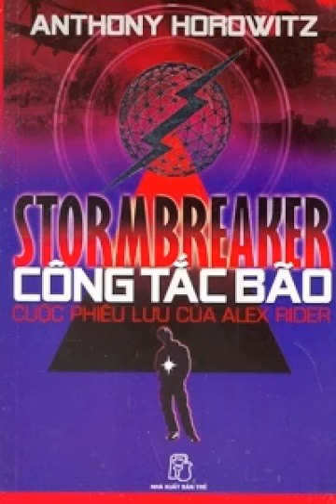P 1 Công Tắc Bão Anthony Horowitz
Alex là một thiếu niên 14 tuổi, có người bác làm cho MI6 bị khủng bố giết. Trong quá trình tìm hiểu cái chết của bác mình, Alex đã chứng tỏ câu là một thiếu niên dũng cảm, mưu trí và tài năng. Cậu được cơ quan MI 6 của Anh để mắt tới và bố trí cài vào hàng ngũ khủng bố. Tổ chức khủng bố do một nhà khoa học người Ai Cập lãnh đạo, ông này đã chế tạo ra một thế hệ máy tính hiên đại mang tên công tắc bão. Alex khám phá ra đây là loại máy tính phát tán bệnh dịch chết người. Cậu đã dùng mưu lược của mình để bẻ gãy âm mưu đó, kịp thời cứu được hàng chục ngàn học sinh và những người sử dụng máy vi tính công tắc bão. Truyện theo kiểu điệp viên 007 nhưng nhân vật chính lại là một cậu bé 14 tuổi mang tên Alex.
Mến chào quý vị Kênh Mê đọc sách , đọc tất cả các sách công giáo và các thế loại truyện, sách nước ngoài và trong nước. Cảm ơn quý vị các bạn đã ũng hô đón nghe những tác phẩm nói tiếng của các nhà văn trên thế giới trên kênh mê đọc sách. Xin chúc các bạn có những phút giây thư giãn vui vẻ, thoải mái ,và chúc các bạn được nhiều bình an và thành công trong cuộc sông, mến chào thân ái ❤❤❤❤❤ 👉🏼SUBSCRIBE🔔 miễn phí 👉xin các bạn ấn like đăng ký kênh để ủng hộ mê đọc sách nhé Chân thành cảm ơn quý vị và các bạn. Cám ơn Quý vị và rất các bạn nhiêù ❤❤❤❤❤